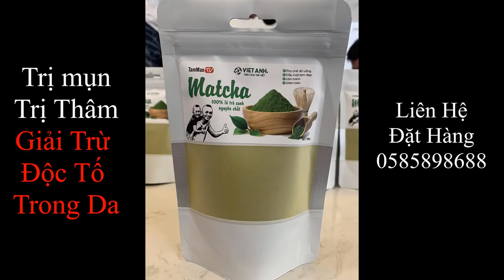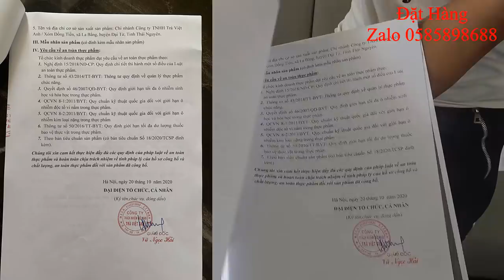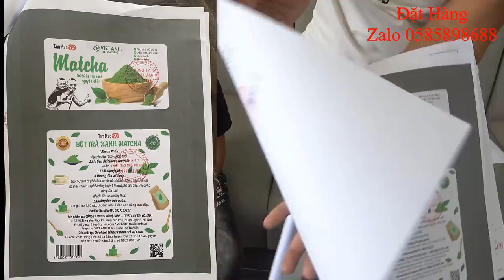Thủy Quái Nướng Siêu Cay - Mao Ca Troll Mao Đệ Quá Hài Hước